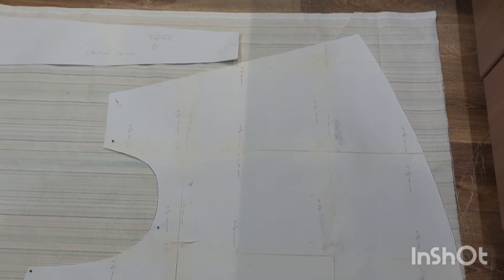Сшила японский фартук.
Покупки из разных магазинов

Мои дорогие . зовут меня Элла ,заходите , если ВЫ понимаете юмор, если ВЫ простой и позитивный человек. Вместе нам будет хорошо.На моем канале мотивация на уборку, готовим, лайфхаки и просто бла бла по душам!